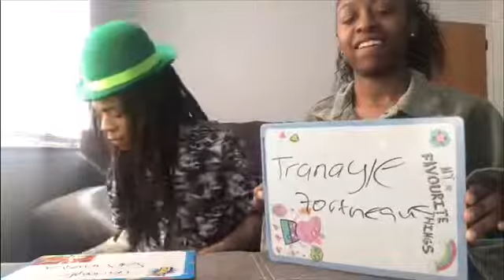NO THUMBS CHALLENGE 😂🤯